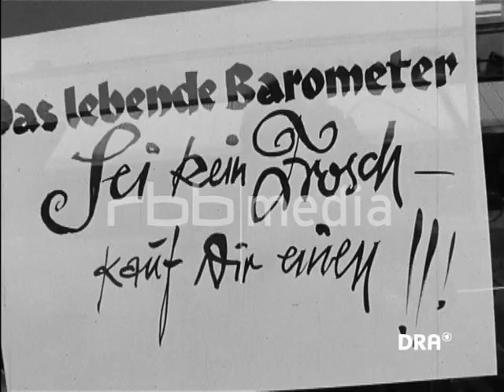Feine frische Frösche in der DDR, 1971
"Feine frische Frösche (FFF)" lautet es auf einem Plakat, das für frisch importierte Wetterfrösche wirbt. Doch dabei handelt es sich nicht um Frösche, die gegessen werden sollen.
Wetterfrösche sind der neuste Trend in der DDR. Die kleinen Tiere klettern auf einer Leiter hoch oder runter und je nachdem wo sie sitzen, soll sich das Wetter entwickeln.
Die Frösche sind eine Attraktion, die natürlich viele Schaulustige anzieht. Die meisten Erwachsenen finden die Idee jedoch schwachsinnig. Kinder scheint so ein wettervorhersagender Frosch mehr zu interessieren.
Ob sich dieser Trend wohl fortsetzt?

Video-Angaben:
Zeitraum: 1971
Auflösung: SD
Seitenverhältnis: 4:3
Originalton: ja
Farbe: nein
Quelle: DRA - aus "Tele-BZ ", DDR-Fernsehen, 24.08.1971